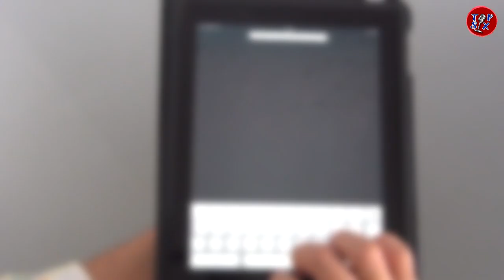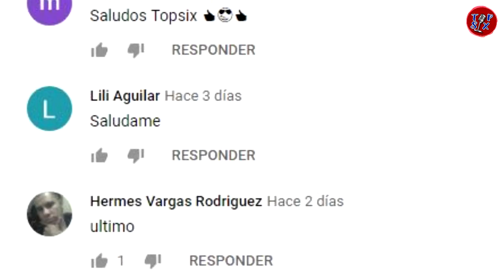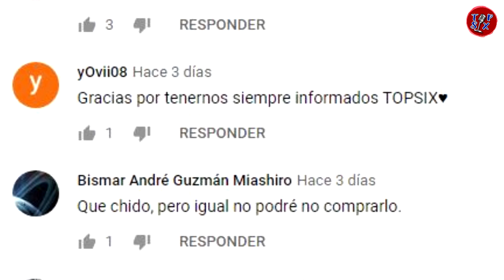Cosas que no sabías sobre CHINA y sus habitantes, son insólitas e increíbles